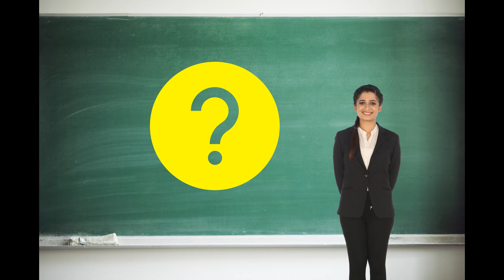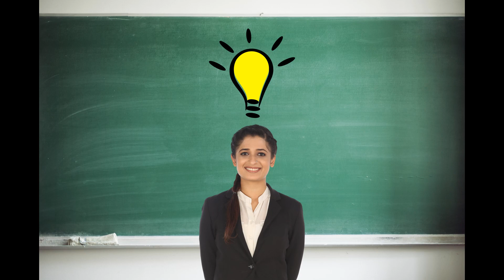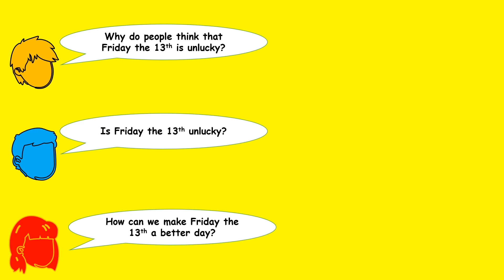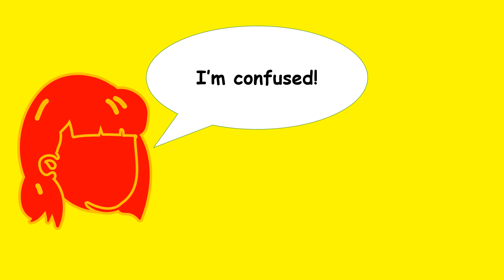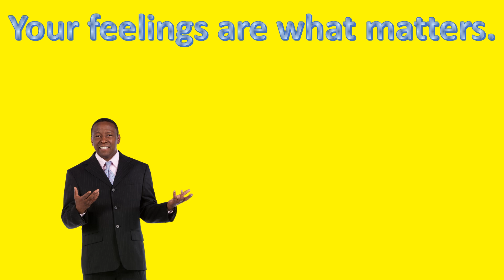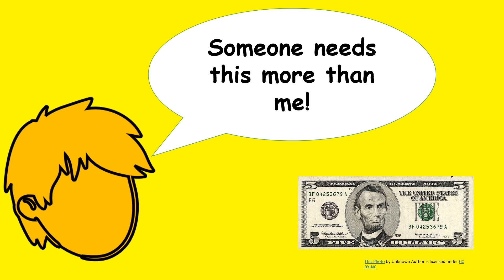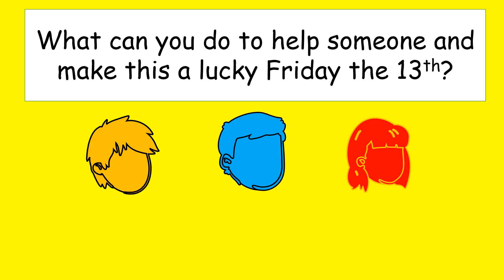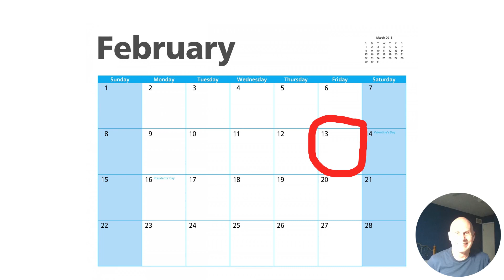The LUCKY Friday the 13th